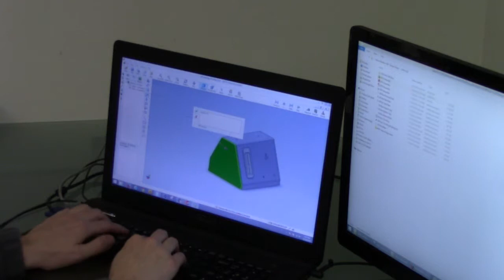ClickFold How we make our products CAD & Code generation for the CNC machines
Clickfold Plastics, Inc. - custom plastics fabrication, prototyping and production incl. digital printing